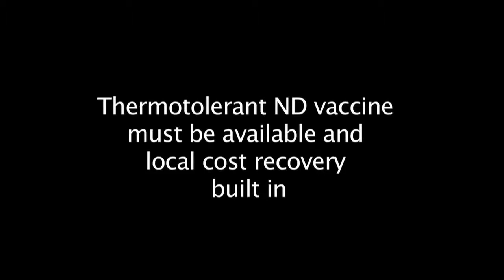African Communities vaccinate against Newcastle Disease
Newcastle Disease causes mortality in a huge number of Chickens each year. The name comes from Newcastle on Tyne, in England, where it first occurred.

Chickens drag their wings, cough and produce a thick white mucus, and can die in one or two days. Until the development of a vaccine, farmers had no success with medicines.

ACIAR has supported the development and supply of a thermo-tolerant vaccine in SE Asia and Africa for over 25 years. Communities vaccinators are paid a small fee to administer the vaccine to farmers' poultry. Trainers can manage this vaccine easily, and can provide ongoing training to other locals in the management and administration of the vaccine.